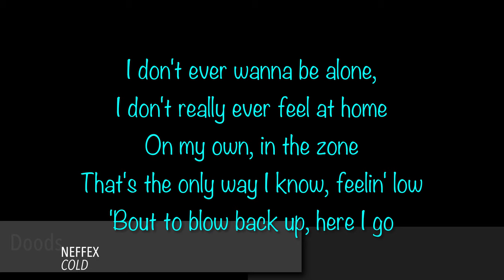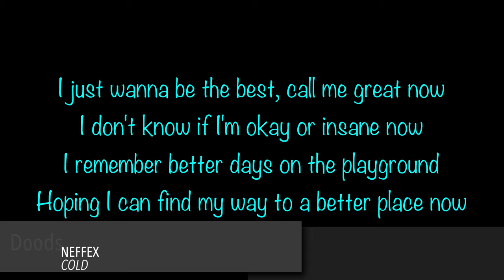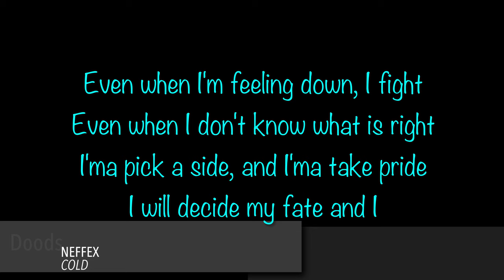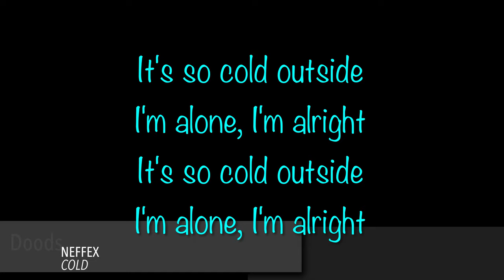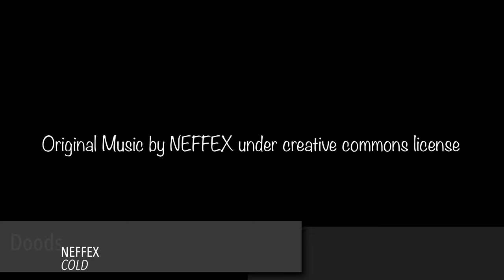NEFFEX COLD Lyrics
Credit to NEFFEX